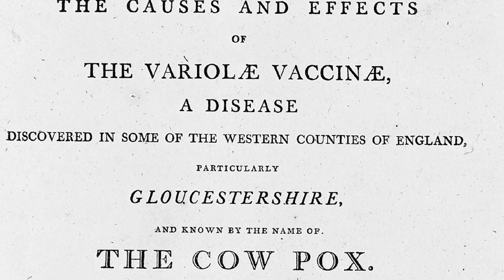The History of Vaccines!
Scientists have been working on the problem of infectious diseases for a very long time. ⌛

Check our video to glimpse the long history of vaccines and some of the phenomenal problem solvers that helped advance this incredible technology in the fight against infectious diseases! 👩‍🔬

SUPPORT SCIENCE NORTH! ❄️